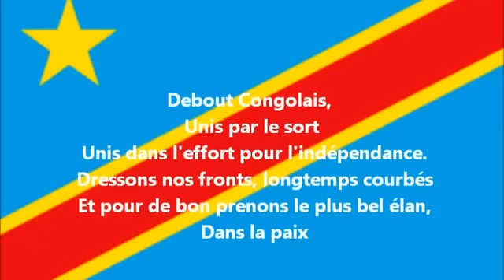FATSHI A SIGNÉ DEPART DE L'EAC !! LA RÉBELLION DE KABILA AU PLATEAU DE BATEKE